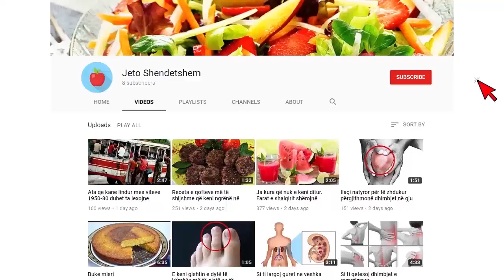Moti i furishëm në Shqipëri Një e vajzë e re plagoset nga depozita e ujit, 26 vjeçari rrëzohet nga